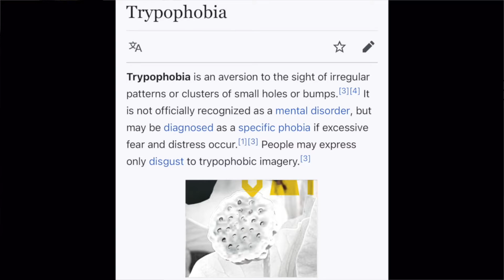CANDYMAN (2021)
spoiler free (i think)  review of the new candyman movie. its a lot of fun.. find out why.